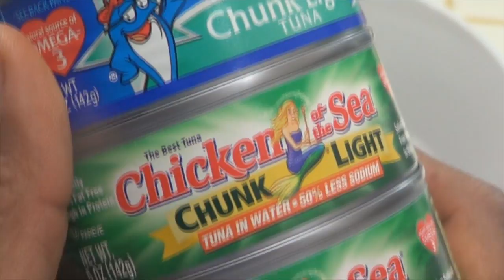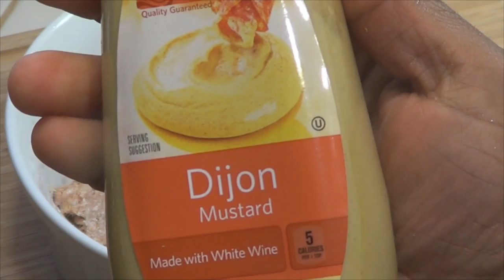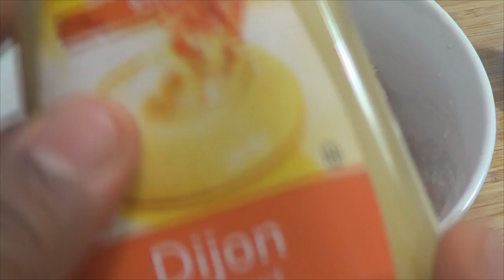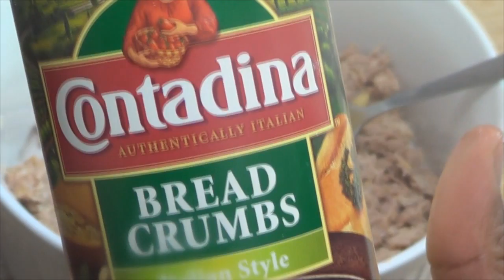Como cocinar croquetas de atun - Bolitas de Atún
Ingredientes:
3 latas de atún
3 Limones
Sal
Mostaza
Ajo en polvo
2 huevos
Media taza de Pan molido
Aceite de tu preferencia.